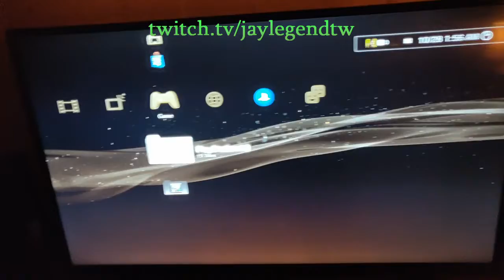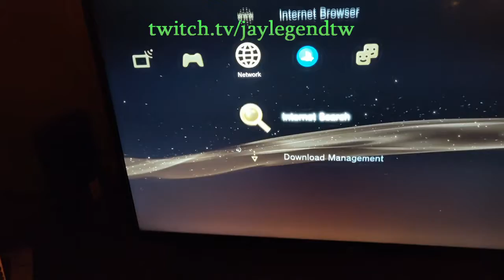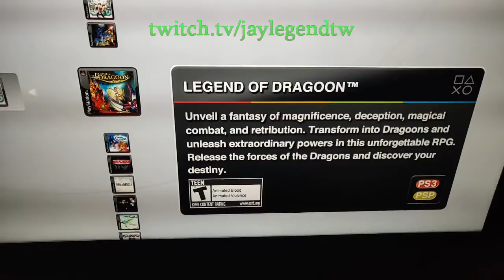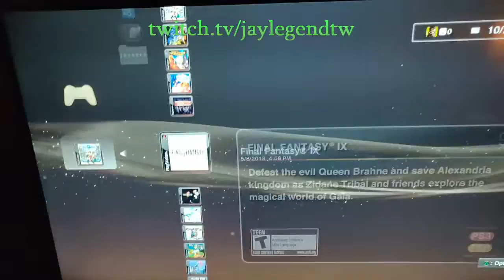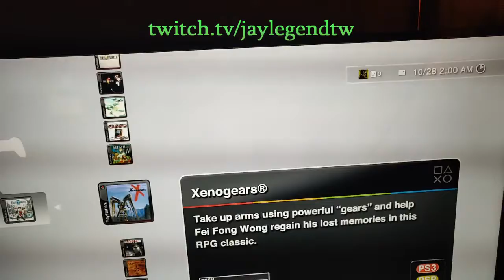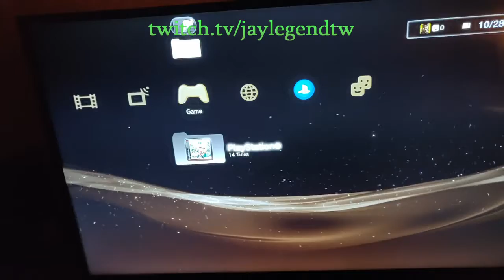My PS3 Digital Downloads in 2020!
Feeling curious, I wanted to check up on my PS3 Slim that I lent to my family years ago, around when the PS4 first released in 2013 to be exact, and see what titles were installed onto the system.

To my surprise, many classics are still installed onto the hard drive of the console itself! Come and check this nostalgic trip with me!